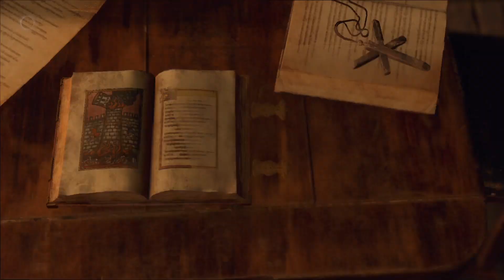RESIDENT EVIL 4 REMAKE | CAPÍTULO 8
RESIDENT EVIL 4 REMAKE, gameplay en español sin comentarios.

🪓El contenido y gameplay de este canal es único y con fines de entretenimiento🪓

si te gusta el contenido de mi canal con un like y comentario me ayudarías mucho🦂🧉

Consola: XBOX SERIES S
Juego: RESIDENT EVIL 4 REMAKE (2023)
Gameplay grabado desde la capturadora interna de la consola y renderizado por YouTube. (1080p 60fps)